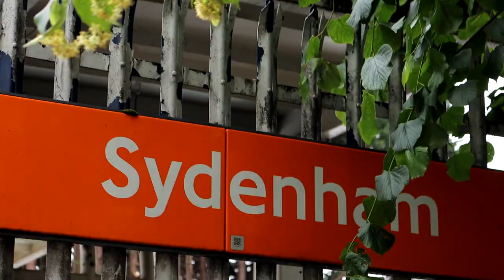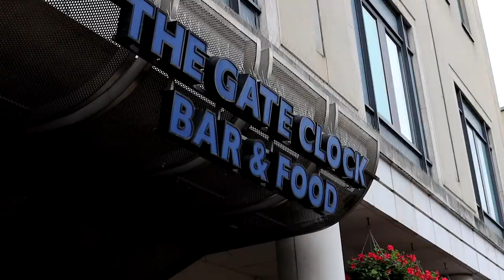I DID 30 COLLABS IN 30 DAYS! Episode 16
It's day sixteen of living in a micro camper for 30 days. Today I met up with the incredibly lovely Callum Markie! Not only does he make great videos but he can handle his drink like a champ so be sure to check him out!

Music Credits -

The Brotherhood - Soundroll
Music from Uppbeat (free for Creators!):